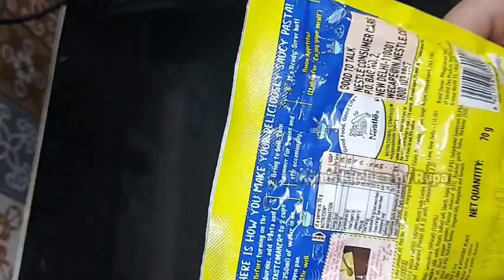How to make Maggi Pazzta cheese Macaroni/Maggi Pazzta Recipe/Maggi Pasta cheese Macaroni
Welcome to my my channel @MomsKitchenByRupa tasty And Delicius Maggi pasta cheese Macaroni recipe .